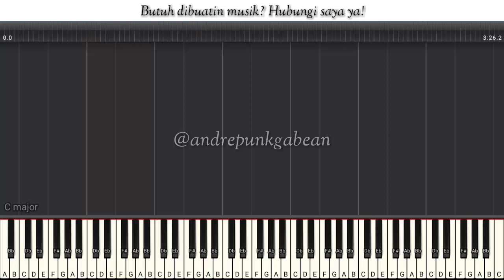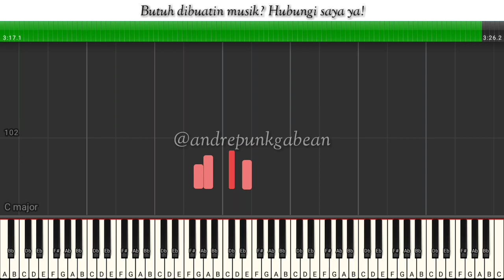[TUTORIAL] Indahnya Saat yang Teduh - KJ 454